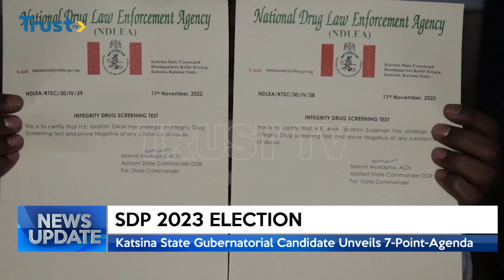SDP 2023 ELECTION: Katsina State Gubernatorial Candidate Unveils 7-Point Agenda | TRUST TV